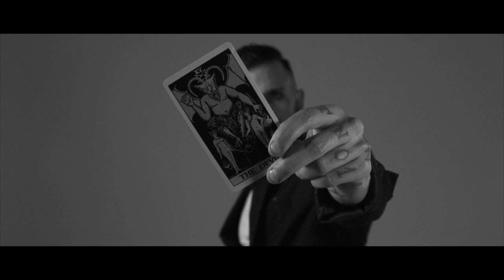12th Planet, Trollphace, JuJu ft Omar LinX - Spilly Talker (Official Video)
12th Planet teams up with Trollphace and JuJu, with bars from Omar LinX in Spilly Talker, with a fresh new video loaded with powerful, surreal imagery.

7UP: powering music videos on UKF
UP Your Experience

Directed by Film Tank